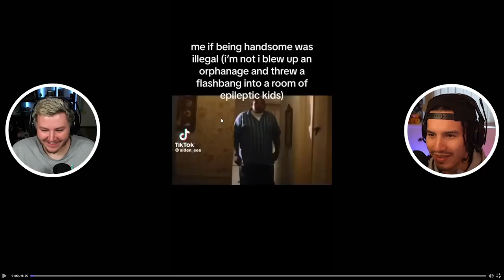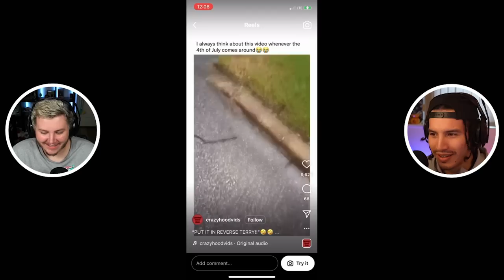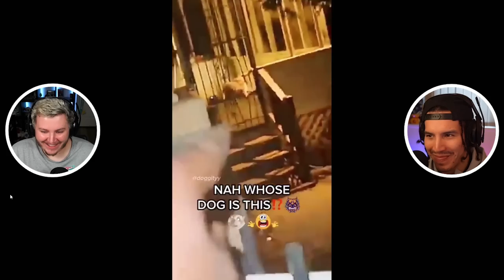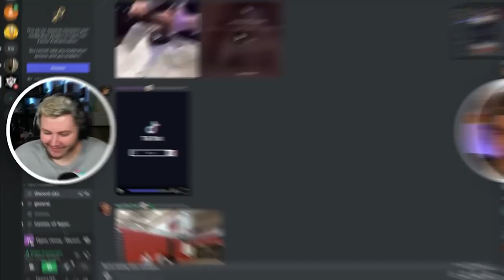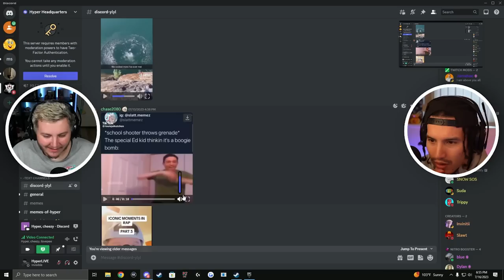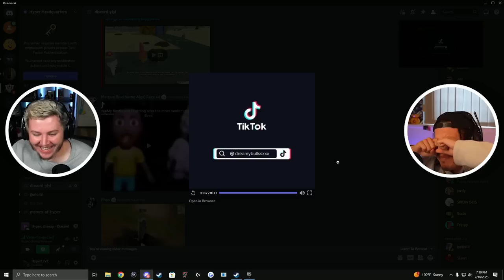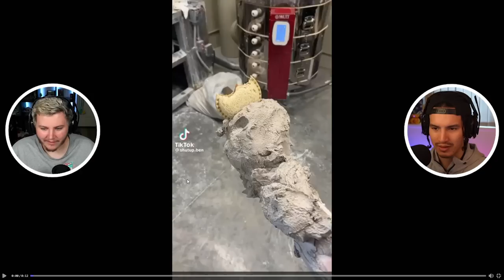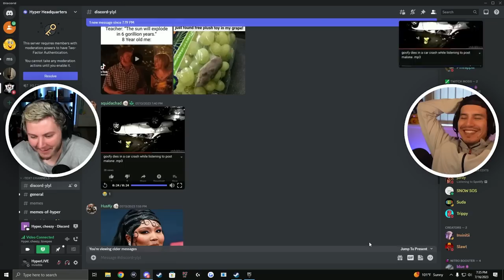DISCORD YOU LAUGH YOU LOSE #13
►2nd Channel @HyperTV

Hey everyone! Today, @Cheezys and I review your memes in my discord and react to them!

►Follow These!

HyperNovaPuma